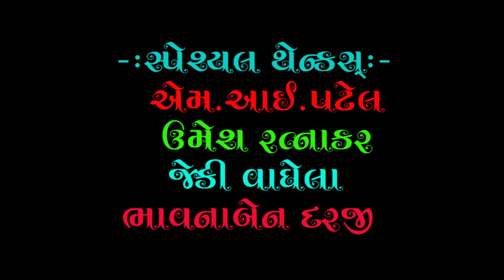Kanudo song | Gujarati New song | Gujarati song Siger Bhavana darji Nirant Studio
Krishna song Nani Evi goli Ne Mahida Ganera
Singer:-Bhavana darji Chandalodiya
Video & Sankalan:- Mahendraram Motap
Producer:- Nirant Studio,Chandkheda,Ahmedabad
Ridham:- Mehul Solanki
Recording:- Nirant Studio
Artist:- RadhaVasita,Bhavana darji
Dop:- Rohit Aahir,Pintubhai,Rahul
Video Arranger:- Ajay Thakor (Motera)
Editing:- M.I.Patel
Producer:-Nirant Studio,Chandkheda,Ahmedabad
Sahyog:-Umesh Ratnakar,Jacky Vaghela,Vijay Kumar,Sanjay desai,Nilesh Raj,Mehul Solanki
Dipesh Pad Master,Dharmesh Parmar,
Subhechchhak:- Sukhdev Gadhavi,Kaviraj Madhav, Fakirbhai shrimali,Pravinbhai Makavana